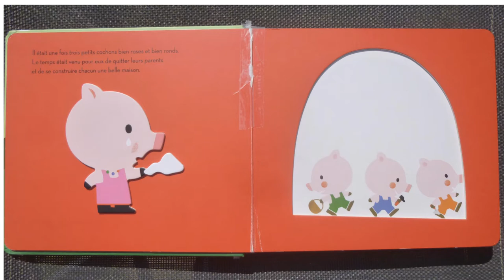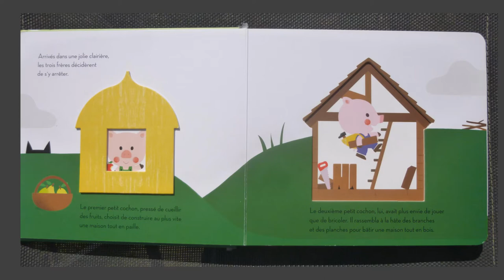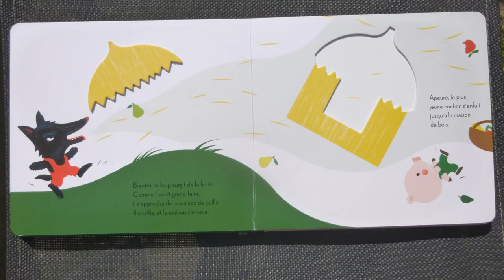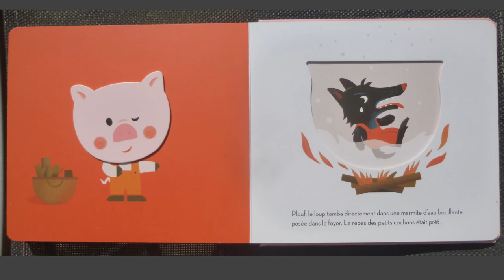Les 3 petits cochons